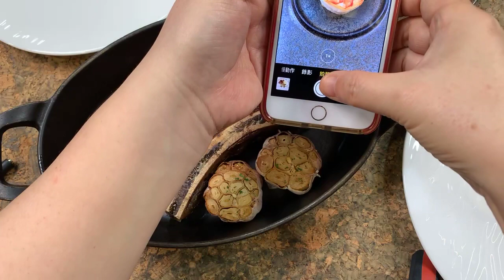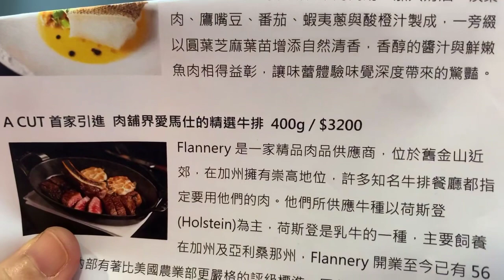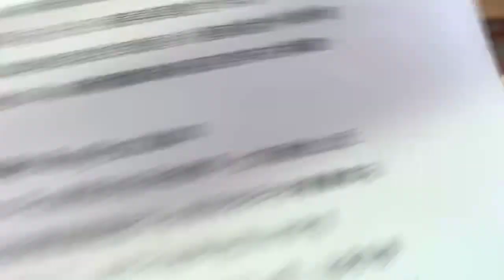台灣人有多愛吃美國牛排？